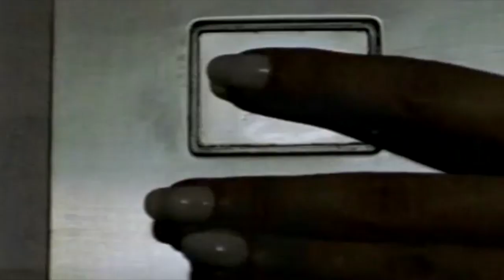Juliette Unstoppable Official Video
They made me sound like Britney on this track )))